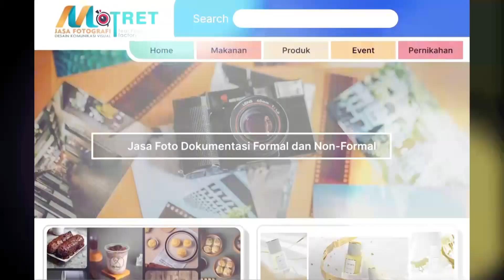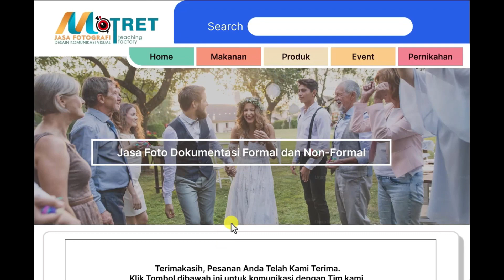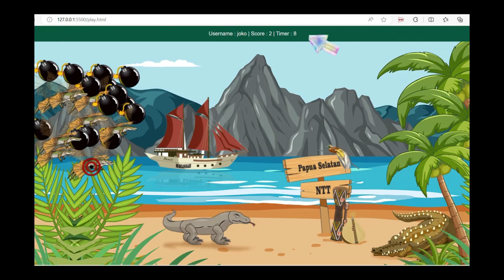Game Catch Monster & Website Jasa Fotografi | Upskilling dan Reskilling Guru BBPPMPV BOE Malang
Dalam rangka meningkatkan kompetensi guru SMK sehingga dapat mengikuti perkembangan teknologi dan pemanfaatannya di dunia kerja serta penyiapan skills competition, Balai Besar Pengembangan Penjaminan Mutu Pendidikan Vokasi Bidang Otomotif dan Elektronika (BBPPMPV BOE) menyelenggarakan pelatihan Upskilling dan Reskilling Guru Kejuruan Berstandar Industri pola Lembaga Magang Angk. IV. Kegiatan tersebut menggunakan moda kombinasi daring dan luring.
Pelatihan Daring : 02—04 Mei 2024
Pelatihan Luring : 06—18 Mei 2024

Pada kesempatan kali ini, bapak David Naista dari CV. Naistudio diundang sebagai pemateri Teknik Desain Laman (Web Technologies) untuk pelatihan Upskilling dan Reskilling Guru Kejuruan Berstandar Industri pola Lembaga-Magang Angkatan. IV.

Naistudio Academy
Tempat Belajar Pemrograman, Desain, Animasi Terbaik & Terlengkap Dalam Bahasa Indonesia